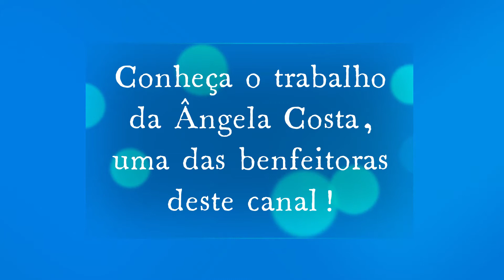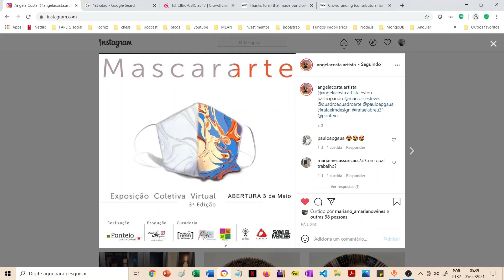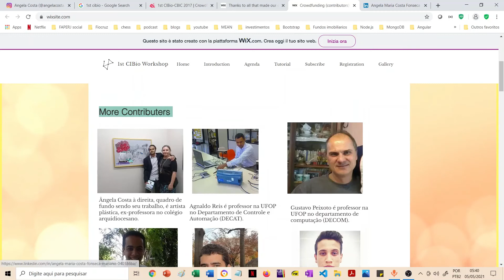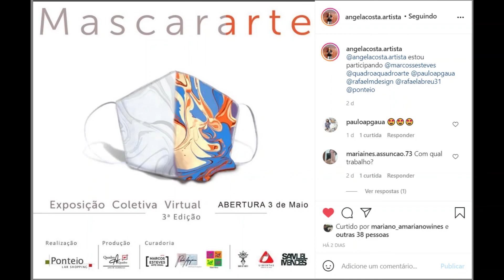Conheça o trabalho da Angela Costa (Benfeitora do canal 🥰🥰🥰)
História para conta!

MASCARARTE 3 EDIÇÃO  (Exposição Presencial e virtual)
MascarArte tornou-se um movimento artístico. A Exposição, que já está na sua terceira edição, começou no primeiro ano da pandemia em 2020 com artistas do Libertas Coletivo de Arte que fizeram interferências sobre máscaras de proteção individual, transformando-as em suporte para suas poéticas.
Muito bem acolhida pelo público e pela mídia, Mascararte cresceu, saiu da galeria de arte de Belo Horizonte Casa J, onde inaugurou presencial e virtualmente, passou presencial na pela Escola Casa Aristides de Nova Lima e chega agora presencial ao Ponteio Lar Shopping. Nesta edição, além das obras anteriores, composta por 40 artistas conta com o trabalho de mais 20 novos artistas independentes, totalizando 60 obras.
O momento que enfrentamos pede coragem e resiliência. A Arte, além de registrar o tempo, resgata o que há de humano em nós, lembra do cuidado e do amor ao próximo, liberta nossa criatividade em tempo de reclusão.
A curadoria é de Marcos Esteves, Paulo Apgáua e Rafael Abreu, a expografia, dos dois primeiros. As máscaras de proteção individual foram desenvolvidas e produzidas por Rafael Medeiros com sua grife Bird of Prey. A Quadro a Quadro Arte e Molduras apoiou com a produção das molduras e instalação da exposição.
SERVICO
De 03 a 31 de maio de 2021 de 14 às 20h - Gratuito
PONTEIO LAR Shopping – 1 piso BR 356, 2500 - Belo Horizonte – MG Brasil
(fotos de Herman Alexander com trilha sonora de Robertinho Brant)
(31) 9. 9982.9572 (Marcos Esteves) (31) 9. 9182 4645 (Paulo Apgaua)
FOTOS: Samuel Mendes
APOIO: Libertas Coletivo de arte e BIRD Of PREY
Assessoria: Manoel Hagen (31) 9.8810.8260
CONFORME DECRETO MUNICIPAL DE BH:
CAPACIDADE MAXIMA DE PESSOAS
Na loja : 18 PESSOAS
Metragem da loja: 131,16 m2
SEJA BEM VINDO:
- USO OBRIGATORIO DE MASCARA
- HIGIENE DAS MAOS COM ALCOOL GEL
- DISTANCIAMENTO
Belo Horizonte, 03, maio de 2021.